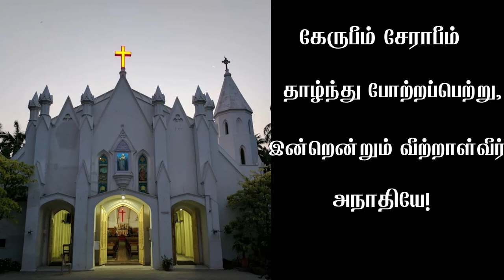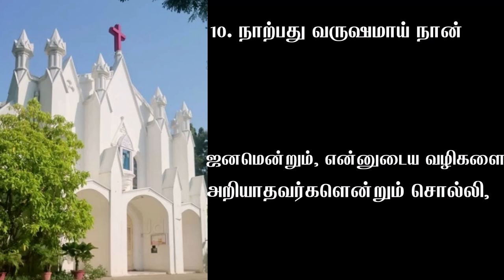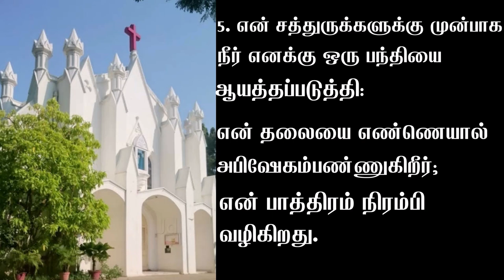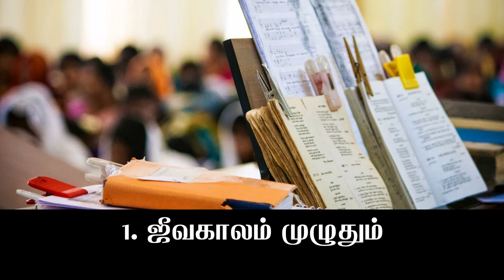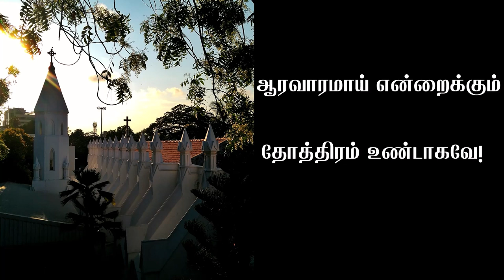CSI Church Of The Good Shepherd Mylapore | Sunday Service - September 26, 2021